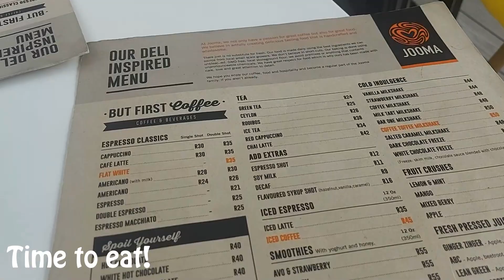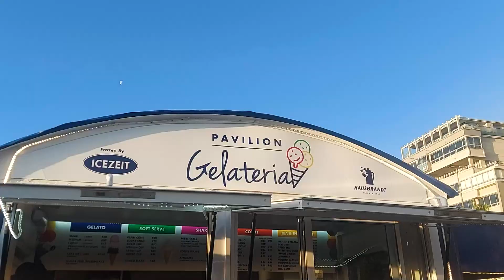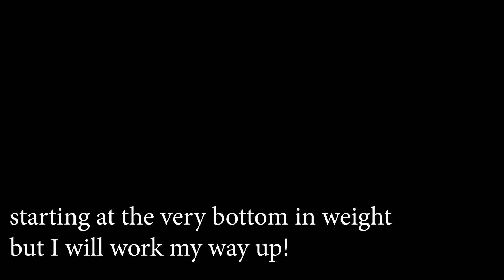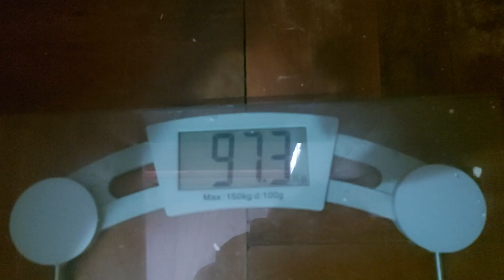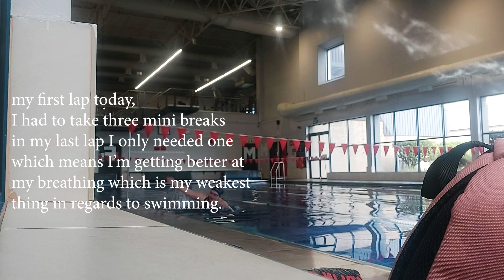REALISTIC Glow Up Diaries - Episode 4: Got my EARS PIERCED!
I got my second lobe piercing in this video and had a few adventures before getting it.

You guys have no idea how many failed encoding and exporting happened with this video. I'm just so happy I finally got it out of the editing software and it not be a blurry mess.

What I used:
canvas for my thumbnail (free version)